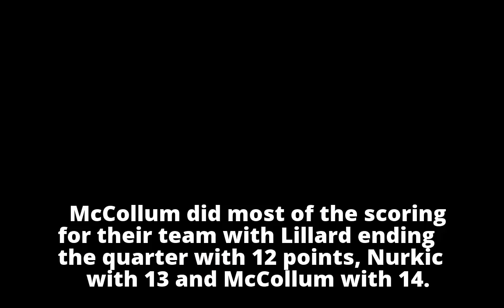Isaiah Thomas returns in Cavalier winIsaiah Thomas returns in Cavalier win